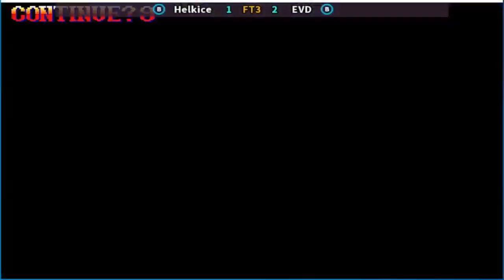Super Street Fighter II X - grand master challenge Helkice vs EVD